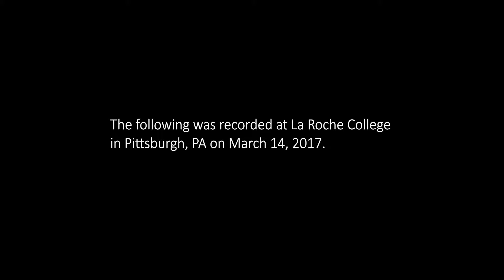When Your Heart's Desire Meets the World's Greatest Need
How one woman grew to know, love, and serve people who crossed the border from Mexico. From StandupSisters, this is Sr. Janice Vanderneck, of Casa San Jose in Pittsburgh.